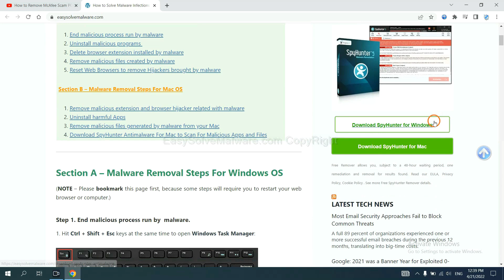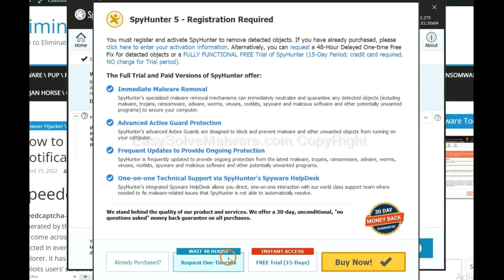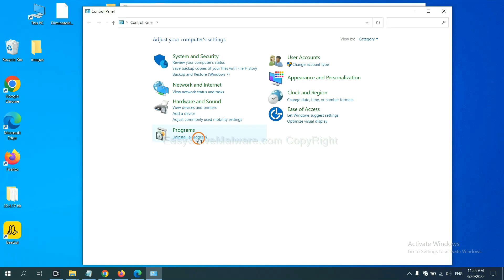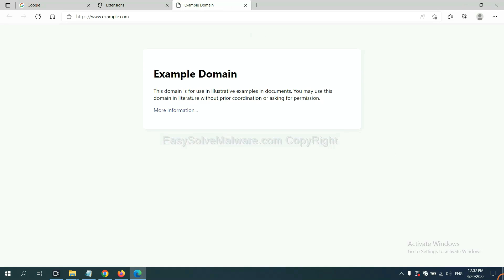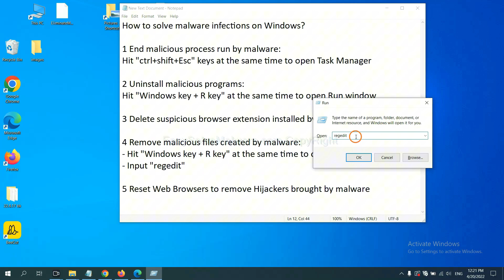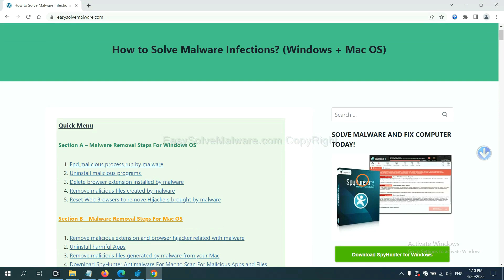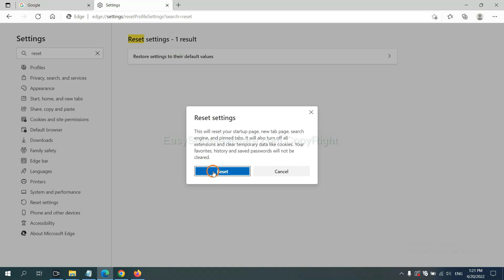AlmoristicsApplication removal guide | How to Remove Almoristics Application Virus from Windows?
This video shows you how to remove Almoristics Application Virus.

Victims Also Search For:
AlmoristicsApplication Removal Instructions
Almoristics Application Removal Process
Quick Steps to Remove Almoristics Virus
Guide to Get Rid of AlmoristicsApplication Virus
Guide to Remove Almoristics virus Completely
Method to Remove Almoristics Application Permanently
How to Effectively Remove Almoristics Application?
AlmoristicsApplication Removal Solution
How to Remove Almoristics virus Completely ?
How to Delete Almoristics virus Completely?
How to Get Rid of Almoristics virus Completely?
How to Eliminate Almoristics virus Completely?
How to Uninstall Almoristics virus Completely?
How to Delete AlmoristicsApplication Effectively?
Quick Way to Get Rid of AlmoristicsApplication Virus Effectively
Learn to Remove AlmoristicsApplication from Windows and Mac
Totally Remove AlmoristicsApplication from Win 11
How Do I Remove AlmoristicsApplication from Windows 11 Effectively?
How Can I Completely Remove AlmoristicsApplication from Win 10?